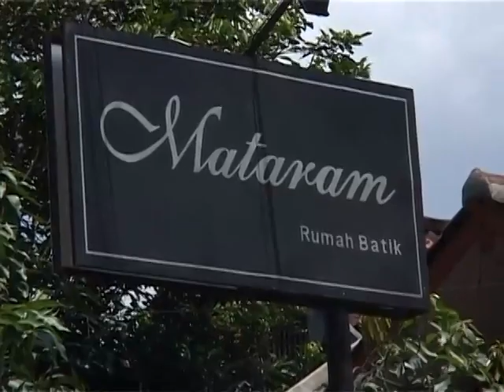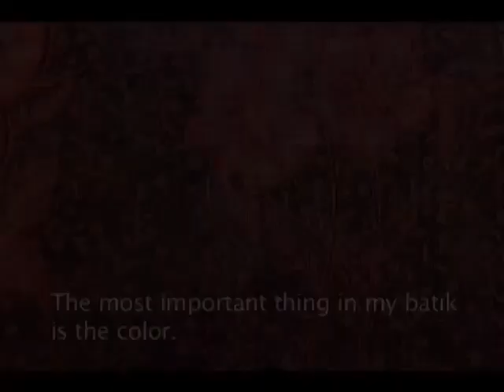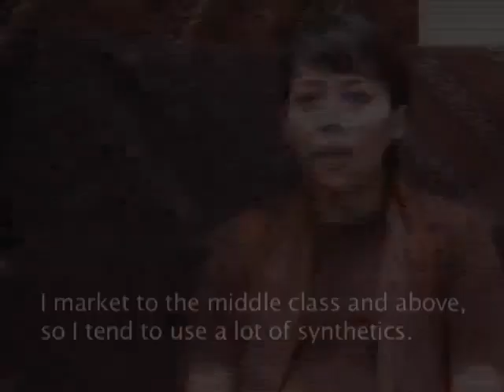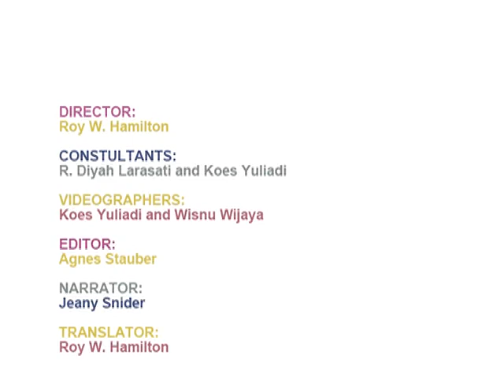Weavers' Stories: Raden Ayu Brongtodiningrat and Wiwin Fitriana (Java, Indonesia)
This video was produced by the Fowler Museum for the exhibition "Weavers' Stories from Island Southeast Asia" on view August 1, 2010 to December 5, 2010.

ABOUT THE ARTIST:
Raden Ayu Brongtodiningrat and Wiwin Fitriana
Yogyakarta, Java, Indonesia
Raden Ayu Brongtodiningrat’s mother, who was renowned for her skill in making batik, was a daughter of Sultan Hamangkubuwono VIII of Yogyakarta. Growing up within the walled palace complex, her daughter learned not only how to wax batik with her mother and aunts but also the poetic meanings of the patterns and the complex rules of etiquette involving the cloth. Now seventy-five, Raden Ayu Brongtodiningrat is still actively involved in the life of the palace. She no longer makes batik herself, but when she needs a special cloth, she will take one that was made by her mother and bring it to her favorite batik maker to have a copy made in the old style.

Raden Ayu Brongtodiningrat’s daughter-in-law, Wiwin Fitriana, grew up as the daughter of a businessman and had little involvement with the etiquette of the palace or, for that matter, with batik at all. She became interested only when she found employment in a batik firm, although she was involved then only in marketing rather than design. Piqued by the artistic challenge, however, she soon founded her own firm, Batik Mataram. Today she makes batik for the fashion market, targeting upper middle-class buyers primarily from Jakarta. Wiwin Fitriana has developed her own specialty, based on the use of subdued colors and the mixing of various traditional patterns in a single piece.